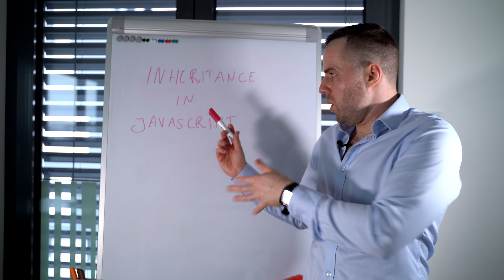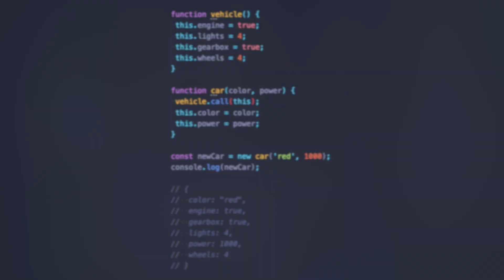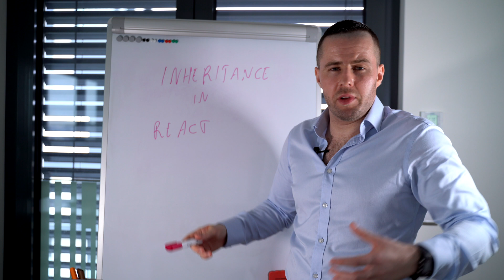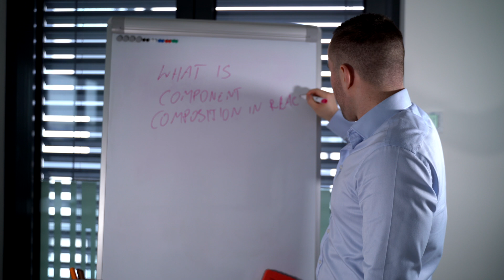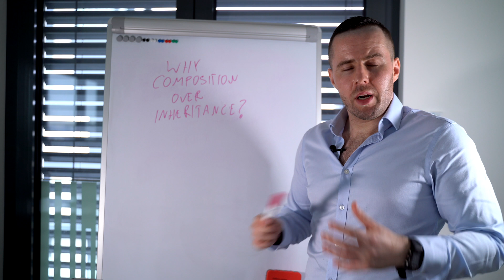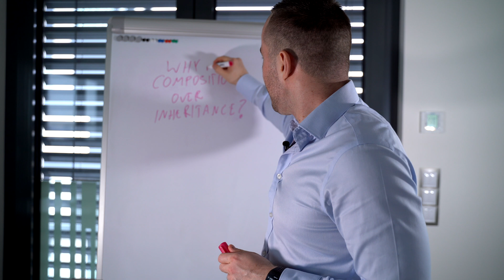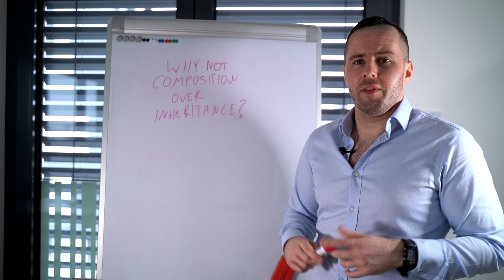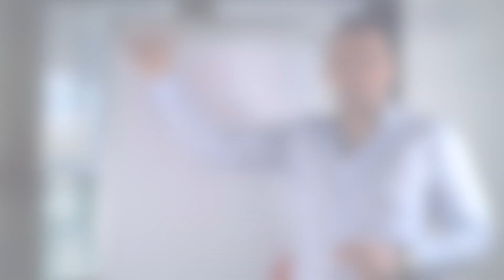Composition vs Inheritance React tutorial for beginners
This video is a composition vs inheritance React tutorial for beginners.

If you're a senior developer or architect, I bet you know the most popular concepts, design patterns, and how stuff works inside.
But still, not many front-end devs go think so much about composition and inheritance.

It's not an often discussed topic, and I've noticed not all devs can explain why they created their solution with this or this way.

In today's article, we'll talk about two programming concepts, composition and inheritance.

I will tell you what composition is and what inheritance is, but not only.

You'll learn about how they look in js as well in react.js.

Next, we'll compare them together and look at which one is better to use, when to use composition and when it is better to go with inheritance.

Because it's an article related to composition vs inheritance targeted to React, I will not go very deep in programming concepts as inheritance or composition in general.
I will just explain them shortly, and I'll focus on the topic - the comparison.

Let's start!
0:00 - Intro to composition vs inheritance
0:34 - Inheritance in JavaScript
2:20 - What is composition in JavaScript
3:59 - Inheritance in React
5:01 - What is a component composition in React
6:22 - Reason for composition over inheritance
7:26 - Why not composition over inheritance
9:33 - Summary of composition vs inheritance